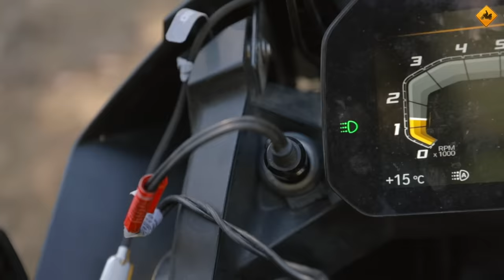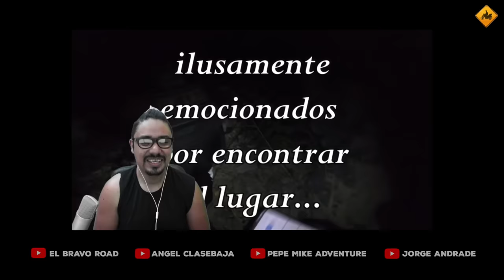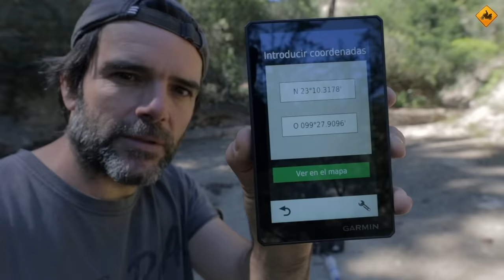Acampo de NOCHE en TAMAULIPAS (MÉXICO) / DESCUBRE qué SUCEDE (S17/E24) MUNDO EN MOTO CHARLY SINEWAN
Terminamos el capítulo anterior buscando un lugar en el que acampar, dce noche y en TAMAULIPAS. Lo que pasa esa noche, y la mañana siguiente, lo teneis en este último vídeo publicado en 2020.
Feliz salida y mejor entrada en 2021.

Si quieres ver la historia completa del libro del Carrizal, la dejo abajo de esta descripción.

(Con este link te regalan 12 meses de SIM)

Edición: Bernardo Moll Otto / Sinewan

La historia del libro:

Reconstruyendo los hechos por César Glez Trejo (Facebook) y Ángel Torres:

Fecha: domingo 08 de noviembre de 2020.

1.- Desconocido ENCONTRÓ: El Libro de Charly, hora sin dato. Se busca, favor de reportarse.
2.-Angel Torres y Alejandro quintero 21.00 pm LLEGAN Y NO ENCUENTRAN EL LIBRO EL MISMO DIA DE PUBLICACIÓN DEL VIDEO DE CHARLY (Pocas horas de eso). (hay video).
Fecha: lunes 09 de noviembre de 2020.
3.- Martin Tejada y Juanito 10:30 AM. ENCONTRÓ: ¡Jarrita de barro con una virgencita y leyenda de buen camino a todos! DEJARON: Insignia de sierra total. (Foto de la piedra de su llegada)
4.- Euler y Mirna 11:28 AM. ENCONTRÓ: Sin dato. DEJARON: un libro novela. (Papel Escrito por ellos, (Foto).
5.- César Glez Trejo 3:30 PM. ENCONTRÓ: El libro novela. DEJO: Guantes y Navaja. (fotos).
6.- Mario e Ivonne 4.00 PM. ENCONTRÓ: Guantes y Navaja. DEJARON: Lata redonda con una pulsera y una cinta portallaves de la NFL. (fotos).
7.- Pepe Mike ENCONTRÓ: Lata redonda con una pulsera y una cinta portallaves de la NFL.
DEJO: Bolsa sin que sepamos contenido. (hay video)
Fecha: viernes 13 de noviembre de 2020. (Se pierde la piedra en la que escribió Martin Tejada)
8.- Alejandro y Mauricio en camioneta, no encontró nada, pero se encuentran el camino con Edgar Pedraza (Bravo) 15.00 hrs y Edgar les regala stikers de su canal El Bravo Road. (hay video)
9.- Javier Rodriguez (13 locos), no encontró nada, pero se encuentran el camino con Edgar Pedraza (Bravo) 16.00 hrs y Edgar les regala stikers de su canal El Bravo Road. (hay video).
10.- Edgar Pedraza (Bravo) 17.00 hrs. no encontró nada, pero deja stikers de su canal El Bravo Road. (hay video).
Fecha: lunes 16 de noviembre de 2020.
10.5- Sin dato. ¿¿¿¿? PERDIDA DE LA SECUENCIA.
11.- Jorge Andrade y Gil, sin dato de hora, ENCONTRÓ: Bolsa con un mapa, llaveros, jarrito y platito pequeños(artesanía), NO SE SABE QUIEN LO DEJO. DEJARON: Increíble acción; dejan otro libro nuevo de Charly, lo desempaqueta de empaque nuevo y pone la fecha y pone como el seguir esa estafeta. (hay video)
12.-Sin dato. 13.-Sin dato. 14.-Sin dato. etc, etc… ¿¿¿¿? Hasta el infinito y más allá.
Se agradecería su colaboración para documentar estos hechos. ¡FELICES RUTAS!